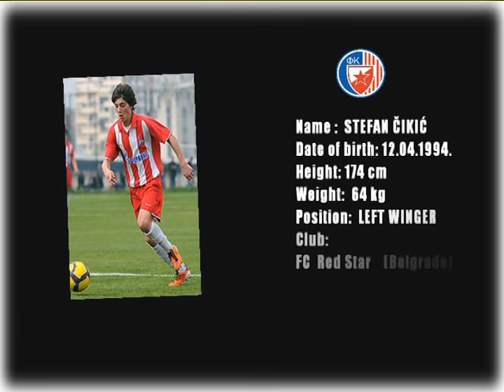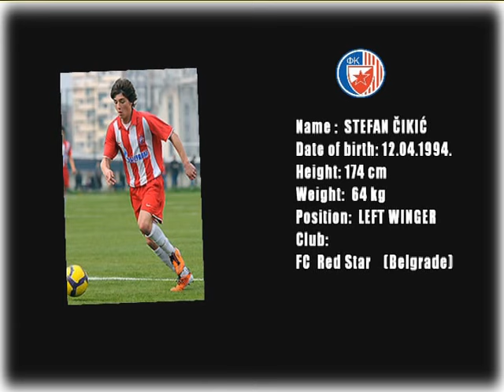Stefan Cikic NOVO Crvena Zvezda